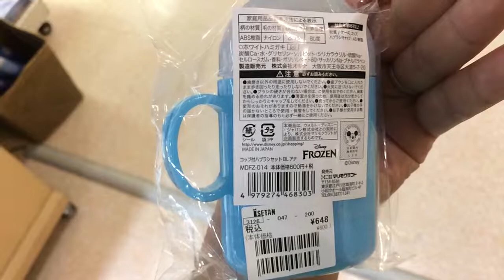【アナと雪の女王】コップ付ハブラシセット ブルー